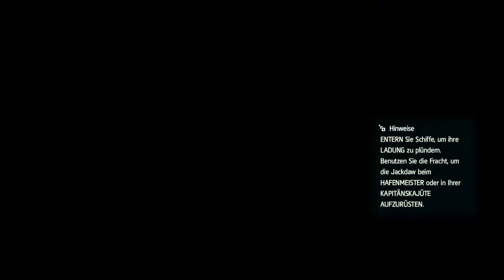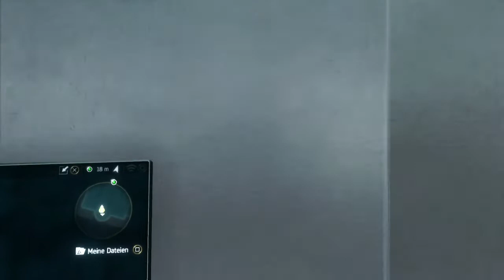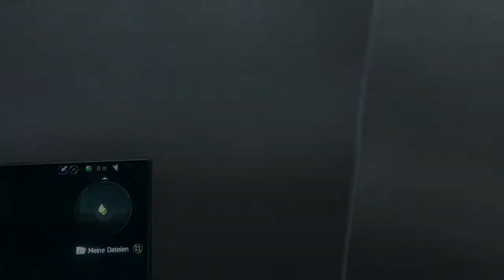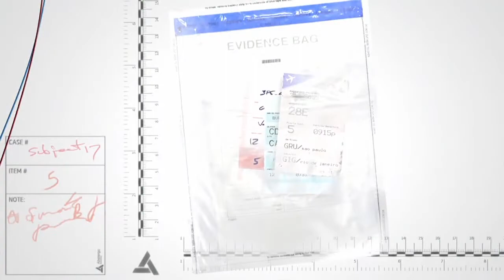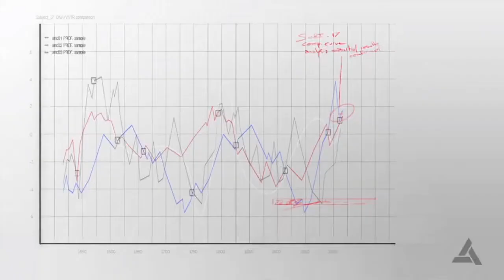ASSASSIN'S CREED 4: BLACK FLAG PS4 - #020 adios Julien Du Casse [HD] Let's Play Assassin's creed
Bitte unterstütze die Entwickler:

Wenn euch meine Videos gefallen dann deaktiviert doch den Addblocker.
Und vergesst nicht das Video zu bewerten oder zu teilen